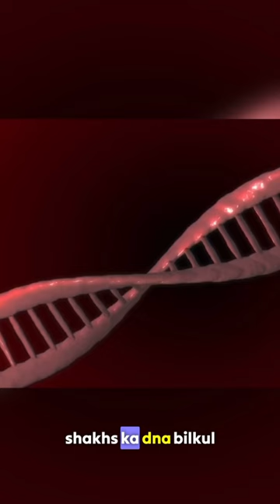World Most Radioactive Man - Hisashi Ouchi